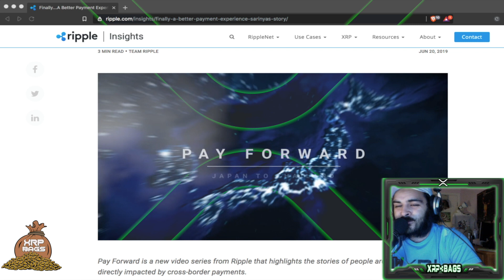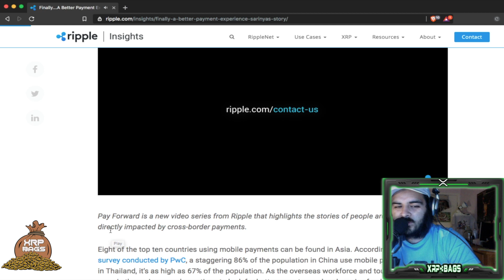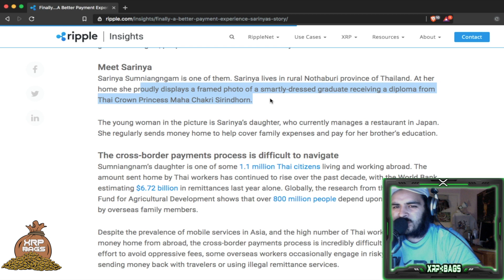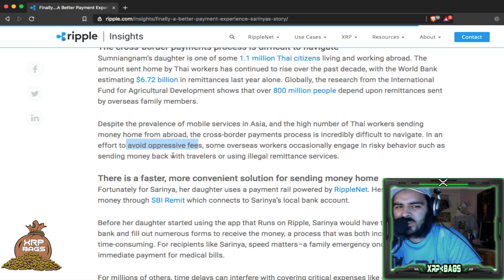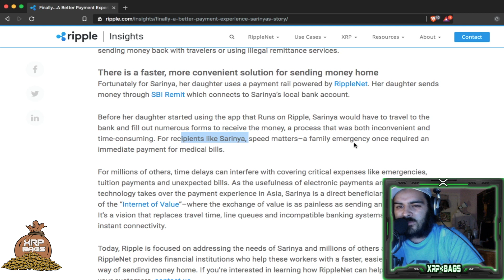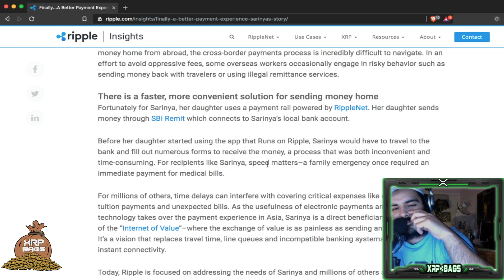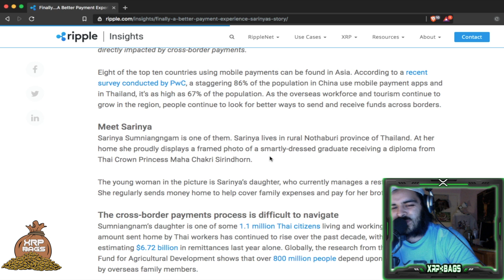Pay it Forward, The Best Digital Asset XRP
**I am not a financial advisor! Please do your research before holding your crypto on any exchanges. Please do not invest what you can't afford to lose.** XRP BABY